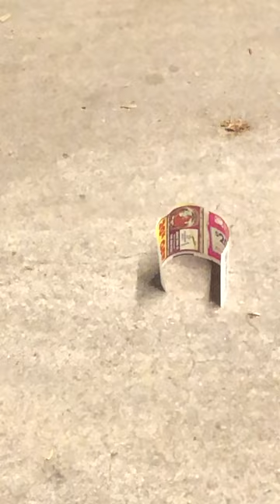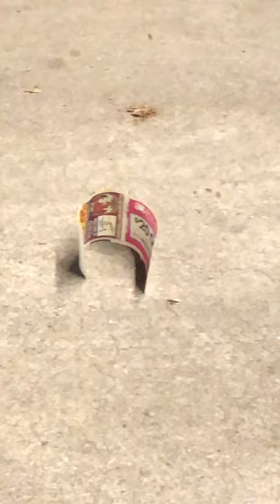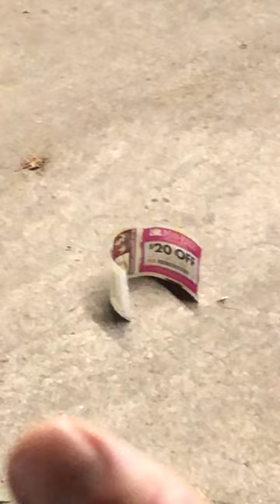🐉DLM🐉- Telekinesis - Bag & Receipt (3) - Receipt on Ground, Cat Visits, Ghosts, William Shatner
Filmed 🎥 - Jul 30, 2022

ABOUT THIS VIDEO : In my garage at night.  Grocery bag on the ground, with handles up in the air.  This is continuation of the series.  In this one, you can see that I'm already connecting very well with the bag and the receipt.  As I'm talking, Poseidon or Zeus - this neighbor's cat, swings by.  Comes up to me, then investigates the bag and then spots something and moves towards it.

The cat reminds me of this incident that happened earlier that day, and the docuseries on Netflix that I started watching called, "The Unexplained" hosted by William Shatner, who used to play Captain Kirk in the first Startrek episodes and movies.

📺 Channels or people mentioned in this video:
William Shatner

🎓Mentorship is not absolutely necessary; but it helps speed up the process, and makes it easier and more fun at times. It provides an accountability partner for the goals you've set and inspires you to even greater things. showing you real, person to person proof of higher abilities.

I offer mentoring in these abilities and others in Boulder, Colorado.

Trebor Seven's 3 Pillars of Telekinesis:
1) Mindset
2) Empathy
3) Energy

Keep practicing.  I'm at 4+ years of nearly daily practice.